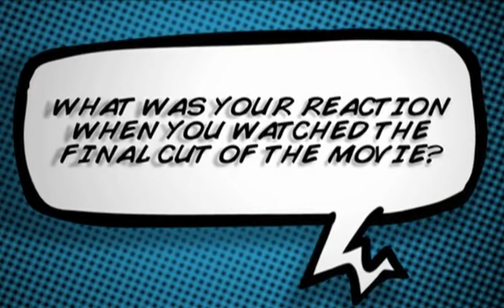Mark Millar and John Romita Jr. Interview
Comics Alliance interview the creators of the Kick-Ass comic book Mark Millar and John Romita Jr. about their thoughts about the movie adaptation.